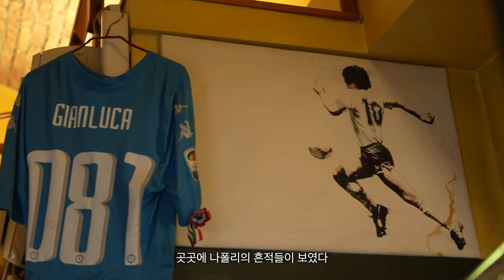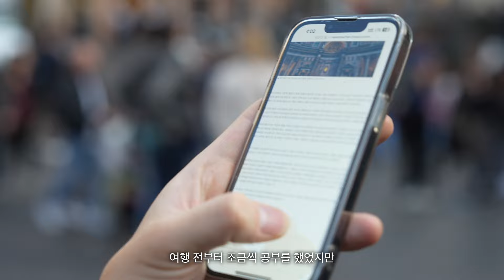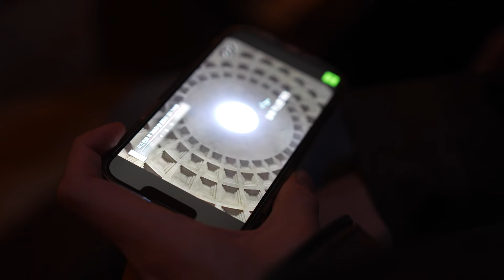정신없이 지나간 로마의 휴일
[4K] 이탈리아 여행 ep.5 정신없이 지나간 로마의 휴일 (유용한 🍪도 있음)
정신없지만 기분 좋은 활기가 가득한 로마의 분위기 속으로!

[Timeline]
0:00 인트로
0:30 정신 없는 로마
1:39 바티칸의 분위기 속에서
4:10 로씨올리에서 얻은 새로운 경험
6:30 카푸치노로 깨우는 아침
7:18 글래디에이터를 꿈꾸며
8:20 눈 부시고 활기찬 거리에서
9:40 로마의 까르보나라를 찾아서
10:41 와인과 커피가 필요해
11:28 판테온의 돔을 올려다 보다가
12:47 기분 좋은 로마의 마지막 저녁
14:01 엔딩과 사진집
15:14 🍪

[Location]
- 로마식 피자 가게 "Bonci Pizzarium"
- 성 베드로 광장 "Piazza San Pietro"
- 성 베드로 대성전 "Basilica di San Pietro"
- 일몰 스팟 "Ponte Umberto I"
- 못 가본 로씨올리 "Roscioli Salumeria con Cucina"
- 가본 로씨올리 "Rimessa Roscioli"
- 카푸치노가 맛있었던 카페 "081 Cafe"
- 파스타 맛집 "La Carbonara (Monti)"
- 와인 가게 두 곳 "Astemio", "Enoteca Wineconcept"
- 판테온 앞 타짜도르 본점 "La Casa del Caffe Tazza d'Oro"
- 젤라또 가게 두 곳 "Gelateria Del Monte", "Venchi Cioccolato e Gelato"

[Music]
- "Il Postino Poeta" by Luis Bacalov
- "In The Mood" by Glenn Miller
- "Theme From New York, New York" by Frank Sinatra
- "Little Brown Jug" by Glenn Miller
- "Mack The Knife" by Louis Armstrong
- "My Girl" by The Temptations
- "Stand By Me" by Ben E. King

[Camera]
- Sony a7m4
- Sony 24-70 gm2
- Sony 70-200 gm2